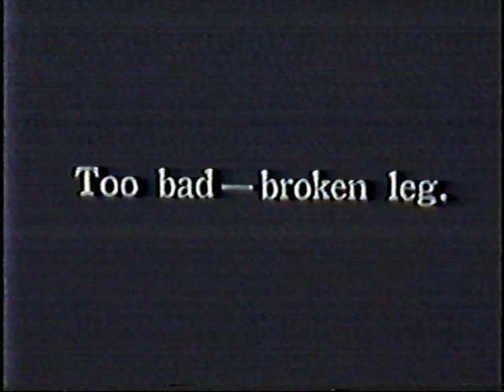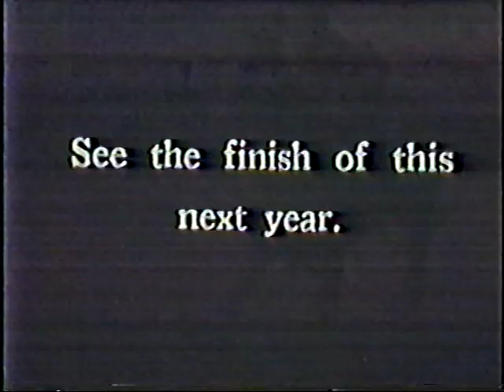rodeo parade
Mable Liskey filmed this in the 1930 of farming in the Klamath Basin Digging irrigation ditches. Haying stacking 150 tons in 6 hours with horses and mules. Barley Harvest. Riding on the ranch on Big Basin Horses. Friends and Family, the big snow, young stock